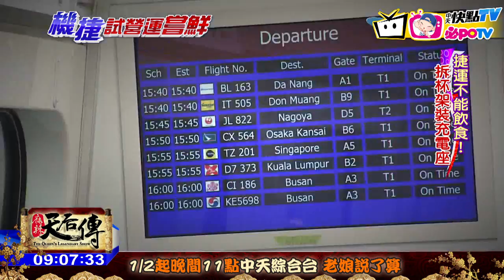20170202中天新聞 串起三都生活圈！機捷台北直達桃機 僅36分鐘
在歷經20年，六次通車跳票，機場捷運終於開始試營運，台北到桃園機場，最快只需要36分鐘，這條「紫色線」，也預計替台灣民眾帶來更多出國便利性。